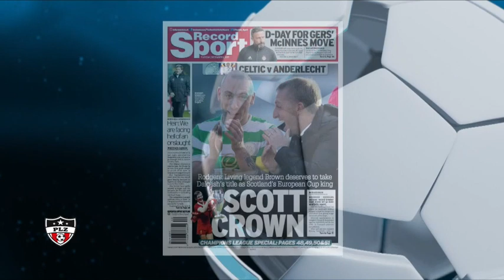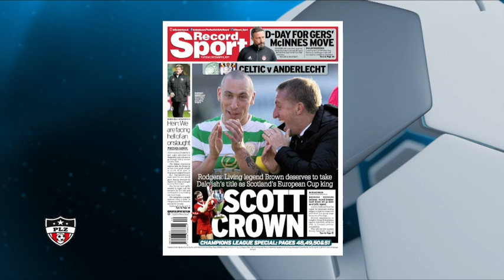5th December 2017 - Murdo MacLeod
Murdo MacLeod looks ahead to Celtic v Anderlecht & his opinion on Derek McInnes as Rangers manager.